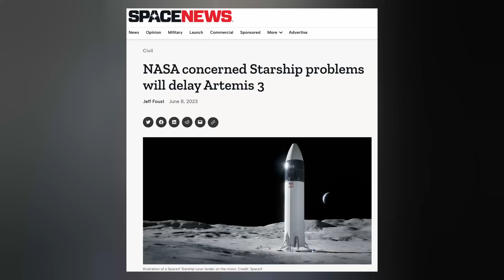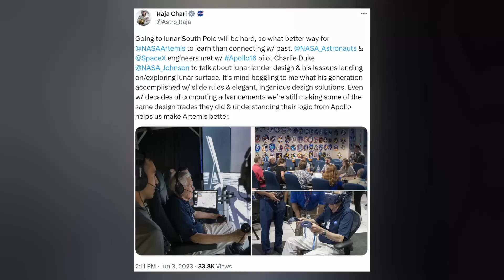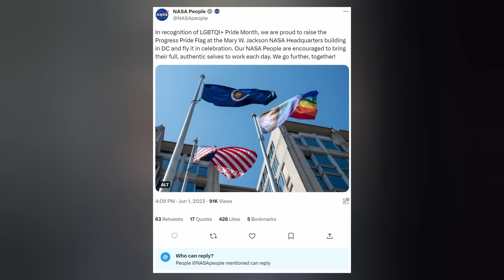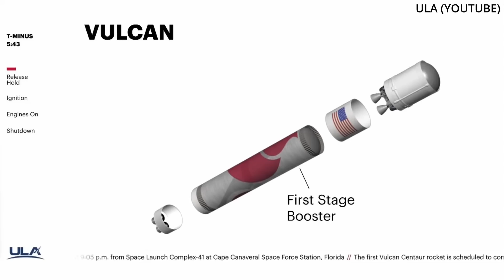SpaceX GO for Starship Static Fire, NASA Shares HLS Insight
Watch 'The Unseen Crisis' on EpochTV. First 10 minutes are free. $4 to watch the full documentary plus full subscription and access to all EpochTV documentaries.

Starship 25 is scheduled for static fire campaign. NASA reveals HLS information. Starlink and Dragon set records. And we finish with today's Honorable Mention. Ep 381

THUMBNAIL: SpaceX/NASA

TIMESTAMPS:
Intro: 0:00
Starship: 0:19
Starlink: 2:36
Dragon: 3:17
Honorable Mention: 5:21